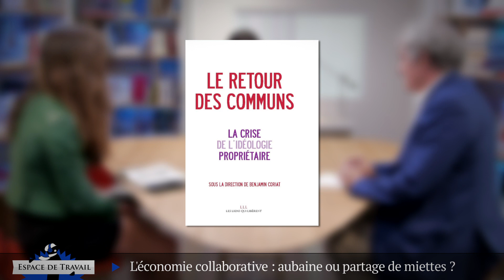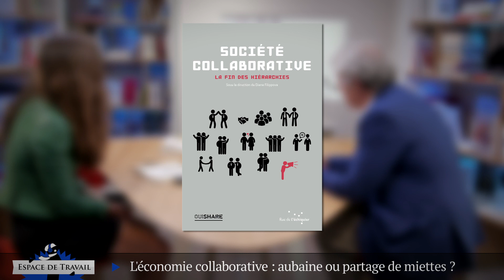L'économie collaborative, aubaine ou partage de miettes ?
À la croisée de l’innovation sociale et de la culture numérique, l'économie collaborative est en pleine explosion et nous force à repenser nos manières de vivre et de travailler. Mais Airbnb, Uber, Blablacar incarnent-ils l'avènement d'une nouvelle précarité ? Débat vidéo avec l'“économiste atterré” Benjamin Coriat et Diana Filippova, coordinatrice du think tank OuiShare. Animée par Rachida El Azzouzi.